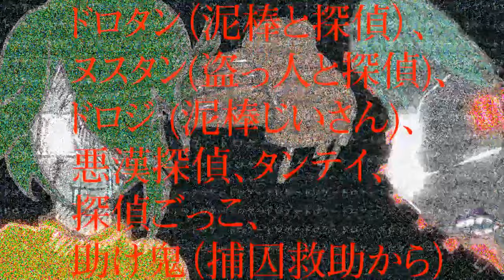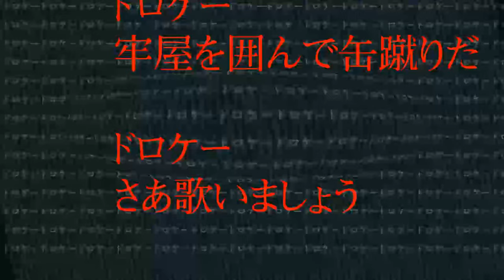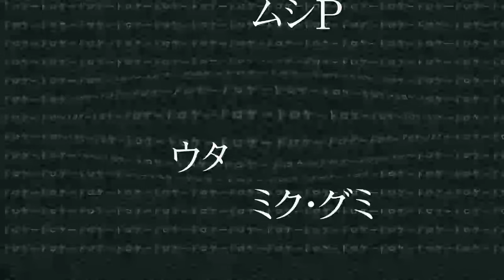muship - ドロケー [Official Audio]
ムシぴ「ドロケー」 muship "Doroke"
ムシぴクラシック作品(2012)